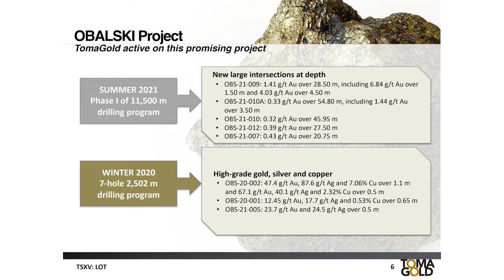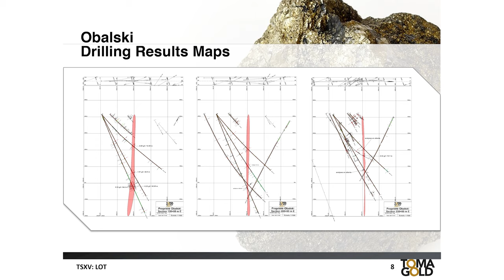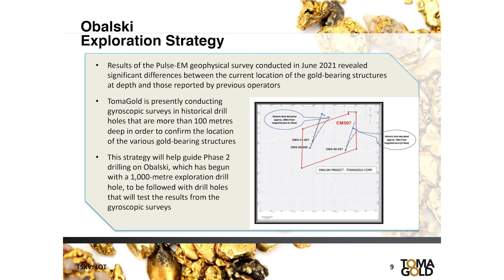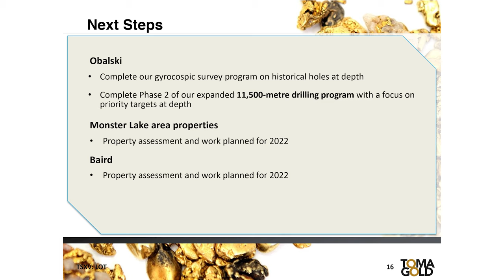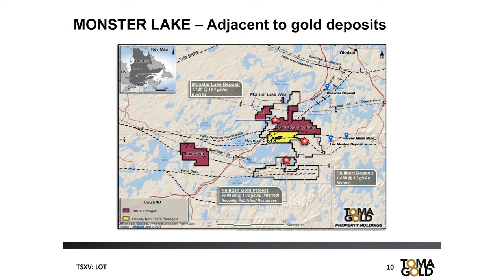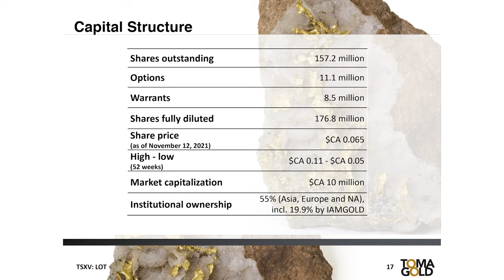The Assay TV - David Grondin, President & CEO, TomaGold (TSXV:LOT)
Assay TV catches up with David Grondin, President and CEO of TomaGold (TSXV: LOT), regarding the company’s recent positive assay results from their Obalski project. David informs us that the results of the Pulse-EM geophysical survey conducted in June 2021 revealed significant differences between the current location of the gold-bearing structures at depth and those reported by previous operators.

The company is conducting gyroscopic surveys in historical drill holes that are more than 100 metres deep to confirm the location of the various gold-bearing structures. This will help guide Phase 2 drilling on Obalski now Phase 1 has been completed. David also explains that TomaGold intends to initiate more drilling in the Monster Lake area, including at the Hazeur property.

Primary ticker: TSXV:LOT
Stages of development: Exploration, Development
Commodity: Gold
Projects to promote: Obalski, Monster Lake East, Monster Lake West, Hazeur
Project location: Canada